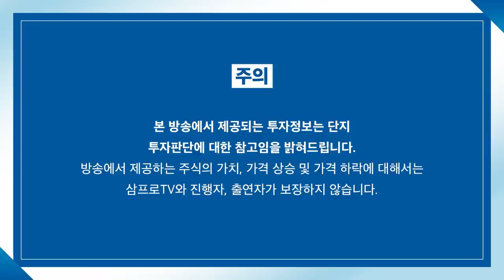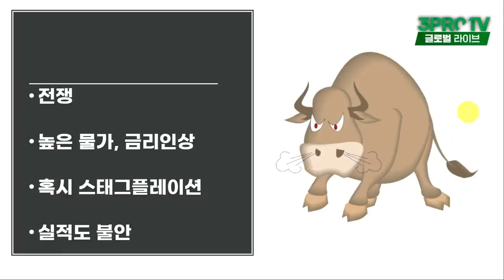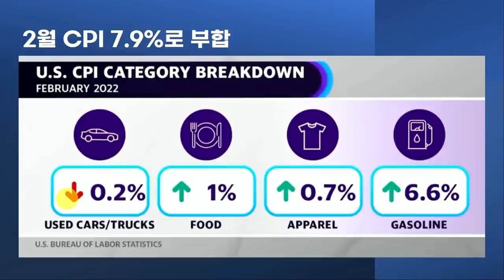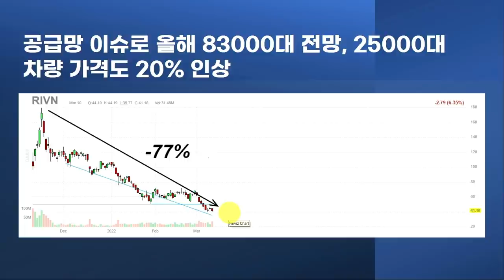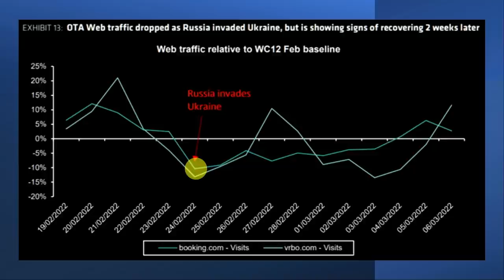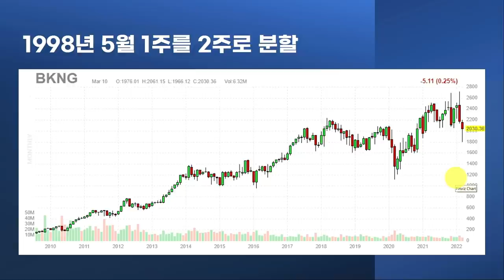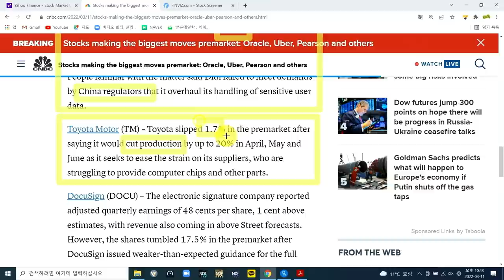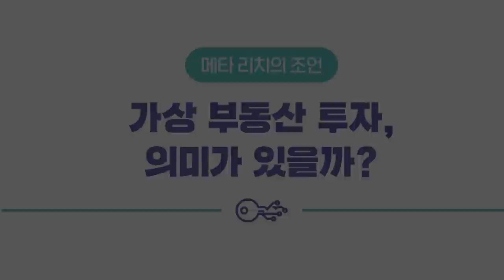[글로벌 개장시황] 40년 만에 높아진 CPI.. 올해 금리인상은 어디까지? f.미국주식에미치다 장우석 부사장